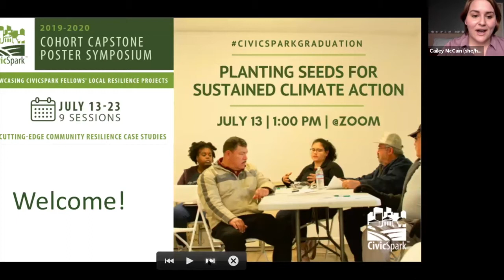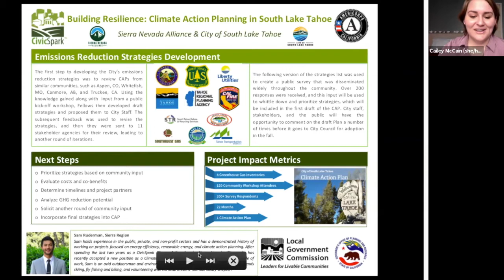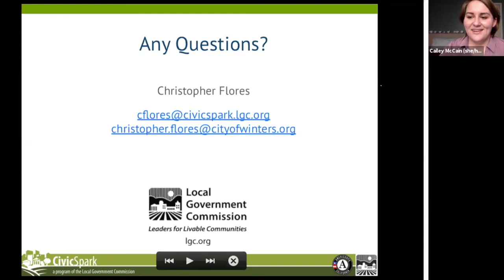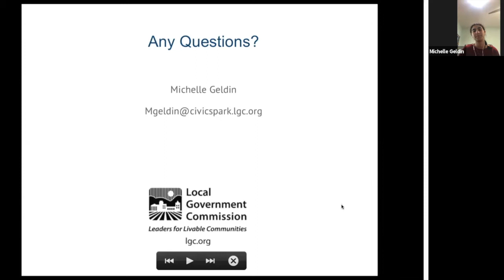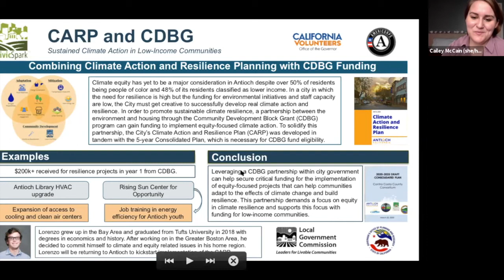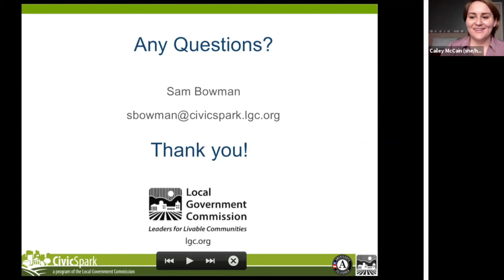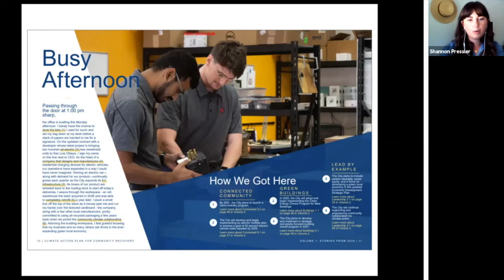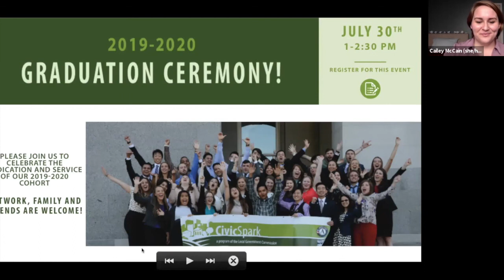Planting Seeds for Sustained Climate Action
Join us in congratulating our graduating cohort of CivicSpark Fellows! The CivicSpark Capstone Poster Symposium showcases the service project accomplishments of 80+ Fellows who have served California communities for 11 months.

Local climate action starts with community engagement and establishing goals for greenhouse gas emission reductions. Learn how CivicSpark Fellows support initial conversations and planning around more efficient, greener futures for their communities.

2:28 Meredith Anderson & 6:18 Sam Ruderman, Sierra Nevada Alliance, Building Resilience: Climate Action Planning in South Lake Tahoe
15:31 Christopher Flores, City of Winters, Climate Action Plan Development
23:18 Michelle Geldin, County of Santa Barbara Bridging Local and Regional Climate Resilience
33:33 Sondra Abruzzo, San Francisco Department of the Environment, San Francisco's Greenhouse Gas Inventory and Climate Action Plan
41:45 Lorenzo Siemann, City of Antioch, Climate Action and Resilience Plan development and CDBG partnership
48:38 Sam Bowman, City of Walnut Creek, Sustainable Action: Planning and Engagement
1:00:15 Marina Mendes & 1:06:02 Shannon Pressler, City of San Luis Obispo, Laying the Foundation for a Carbon Neutral San Luis Obispo
1:13:30 Erin Ronald, Town of Truckee, The Truckee Way: Community Driven Climate Planning